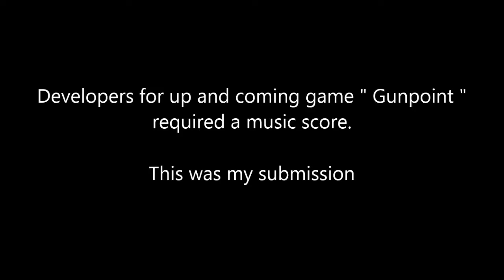Gunpoint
Game developers for up and coming game Gunpoint required a Music Score. This was my submission.